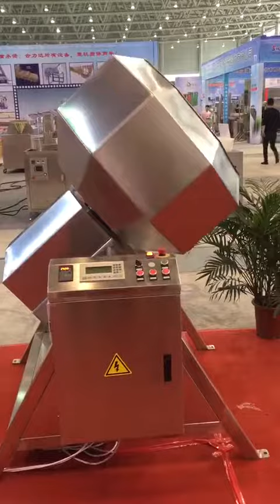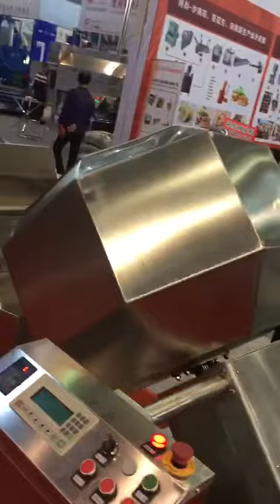Batch Fryer For Green Peas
It is a frying system for foods
It includes fryer ,deoiling machine,seasoning machine